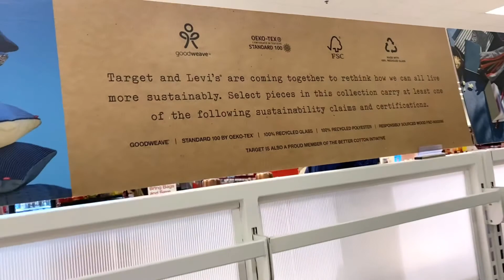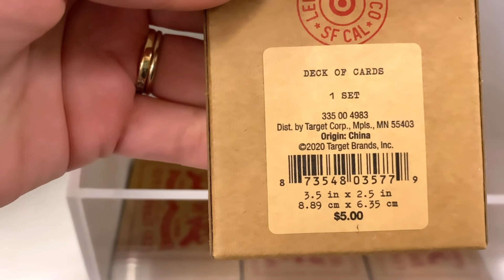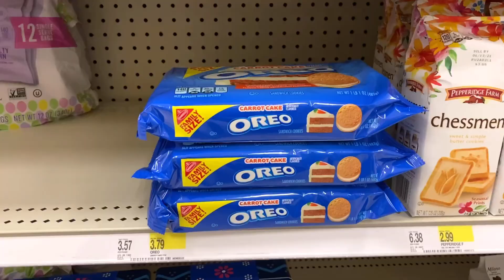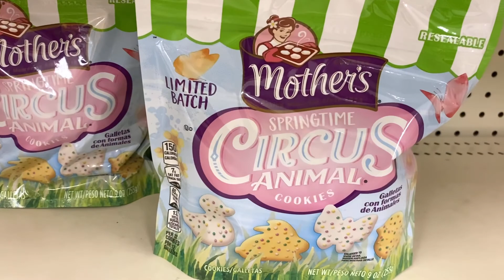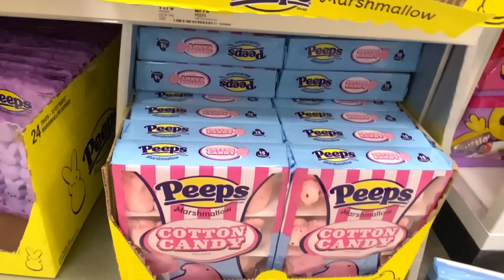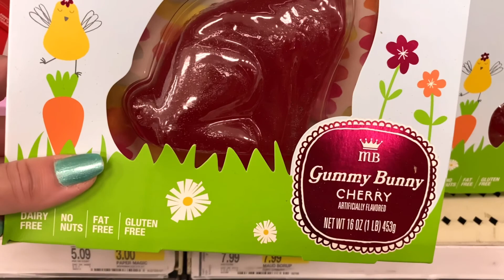🛍🎯WHAT’S NEW AT TARGET ? targethaul levistargetcollab levis March 11, 2021